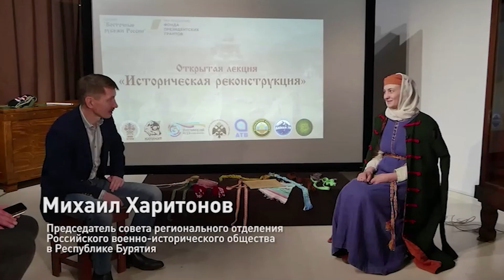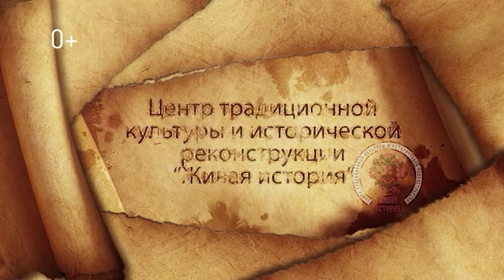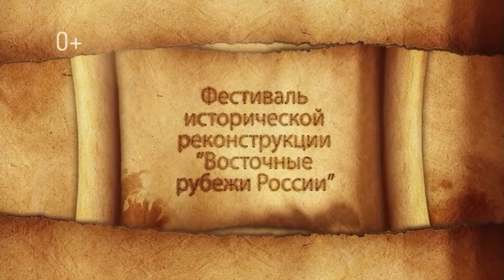Реконструкторка или женщина-реконструктор? Ольга Афанасьева, центр "Живая история"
Ольга Афанасьева о феминизме, обережных куклах, еде, одежде и образе жизни русских женщин несколько веков назад, а также о том, как правильно "оживлять" историю и чему современным женщинам и мужчинам стоит поучиться у предков.

25 июня в этнографическом музее пройдёт грандиозный фестиваль исторической реконструкции. В этот день история оживёт. Любой желающий сможет окунуться в атмосферу разных эпох, подержать в руках оружие и предметы быта, посоревноваться в стрельбе из лука, попробовать себя в гончарном деле, отведать блюда, которые готовили сотни лет назад и пообщаться с людьми, которые любят и умеют оживлять историю.
Мы знакомим вас с некоторыми участниками фестиваля заранее.